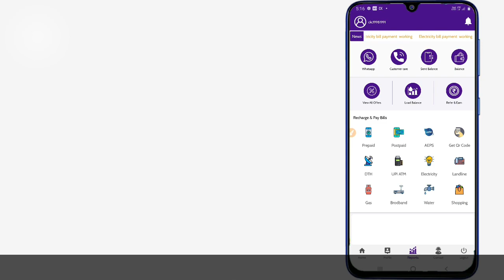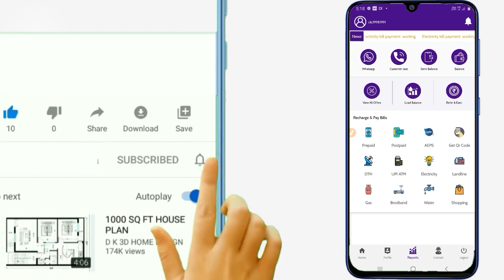OMP Payetric app new update 2021|| omp payetric shopping features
🙏🙏well come to KH Techniques channel.🙏🙏

▶️present by kishansinh Chauhan

by chance recieve
 🚘car
🎁 cash prize
🏍 bike
🏠 dream house
💶💵💷💸 money earn
💼📁📂 best business

🙏🙏join business🙏🙏
 About video

हेलो फ्रेंड्स आप इस वीडियो के अंदर हम बात करेंगे  omp payetric एप्लीकेशन की new update पर बात करने वाले हे।